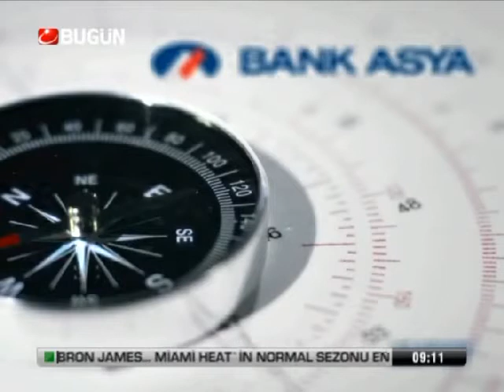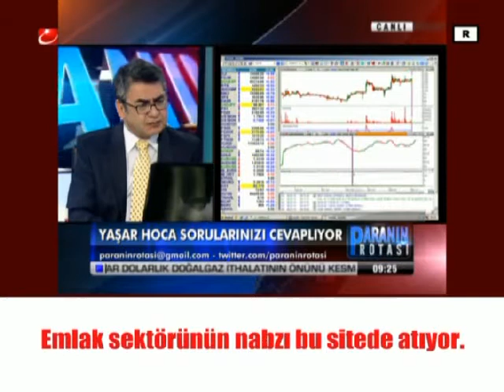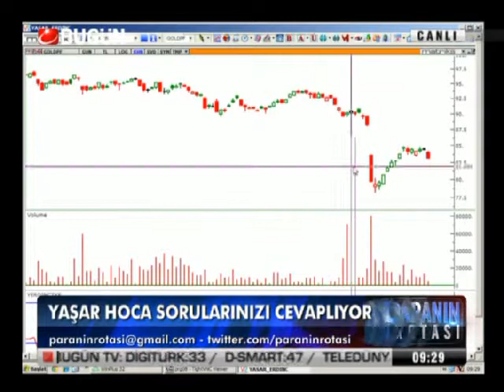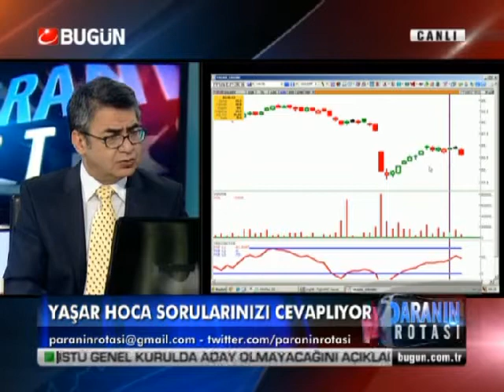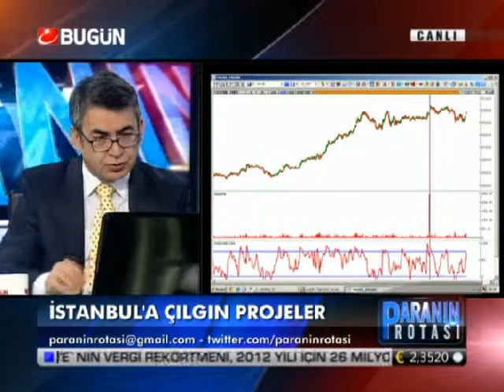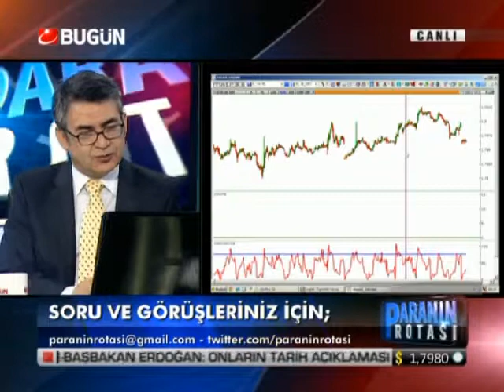08.05.2013-Salı-Paranin Rotasi-Yasar Erdinc-BugunTV-Record